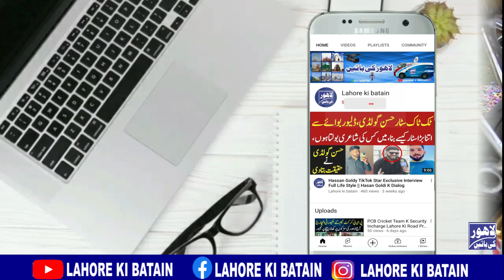A Successful Story Of Arslan || Buy A Millons Of Bike In Pakistan || Lahore Ki Batain